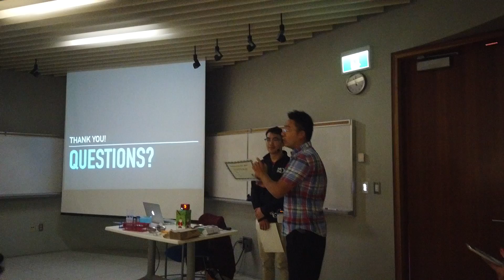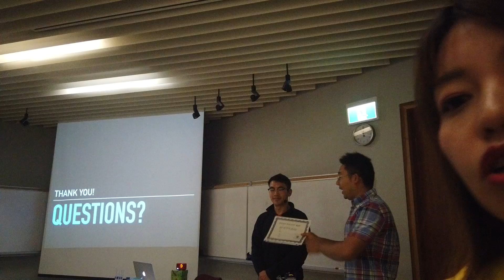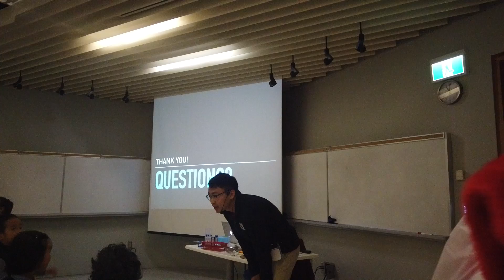Science Into Kids' Mind-1-Ben Ouyang-6, questions and rewards